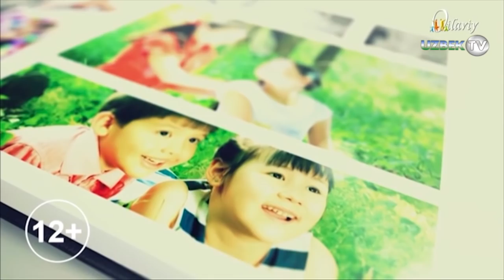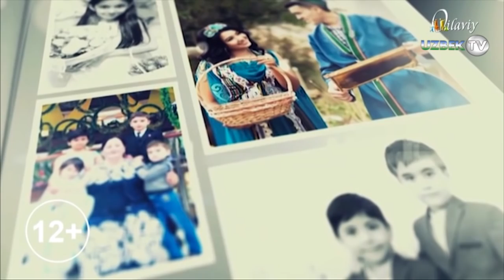Аёл: Онам мени алдаб болаларим билан кўчага ҳайдади... | Oila mundarijasi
"Оила мундарижаси" кўрсатуви
"Оилавий" телеканали
Кўрсатувимиз номига келаётган ҳар бир мурожатни кўрсатувимиз ижодкорлари ва азиз мутахассисларимиз ёрдамида ўрганиб чиқишга ва ҳар битта мурожатга жавобан кўрсатув тайёрлашга ҳаракат қилмоқдамиз. Бугун ҳам шу ҳолатда кўрсатувни ташкил қилганмиз ва бунга ўзингиз ҳам гувоҳ бўласиз. Кўрсатувимиз номига очилган янги телеграм манзилга кўплаб турли хил мурожатлар келиб тушмоқда, телефон қўнғироқлари ҳам жуда кўп бўлмоқда ва биз ижодий гуруҳимиз ва кўрсатув мутахассислари ёрдамида мурожатлар ичидан танлаяпмиз ва мана шу мурожатлар асосида кўрсатув тайёрлашга ҳаракат қиляпмиз. Бизга кўплаб хатлар келмоқда, кўплаб  қўнғироқлар келмоқда, бизга мурожат қилаётганларнинг ҳаммаси ўз муаммолари, ҳаётий масалаларини ечишга маслаҳат олишни ҳоҳлайдилар, ҳеч бўлмаганда ўз муаммоларини айтиб кўнгилларини бўшатиб таскин олиш ниятида бўлганлар ҳам бор десак адашмаймиз.